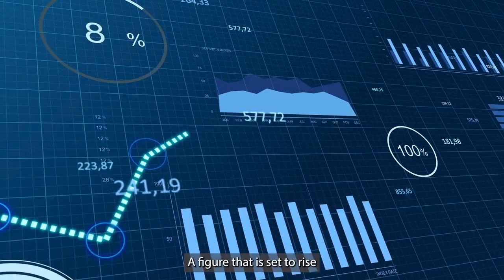Pourquoi les data centers sont-ils indispensables ? |Data4 Group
Pourquoi les data centers sont-ils indispensables ?
Saviez-vous que chaque jour, une personne sollicite 50 fois par jour, sans le savoir, un data center pour faire fonctionner ses applications numériques du quotidien ? Tout comprendre dans cette nouvelle vidéo D4TV !